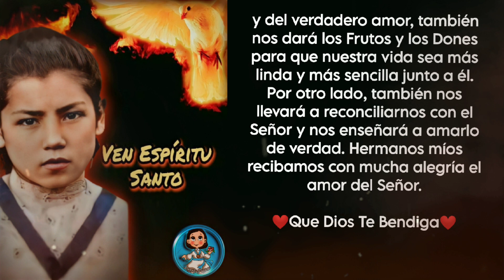🔥PENTECOSTÉS🔥Ven Espíritu Santo 🔥espiritusanto